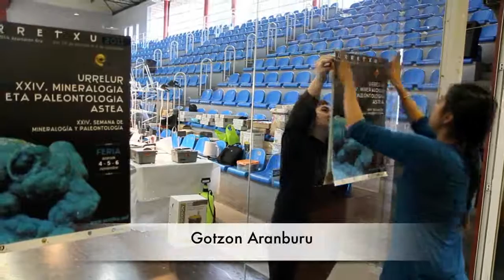Mineral, harribitxi eta fosil azoka ireki dute Urretxun. 2011 azaroa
Mineral, harribitxi eta fosil azoka ireki dute Urretxuko Ederrena pilotalekuan. 2011ko azaroak 4